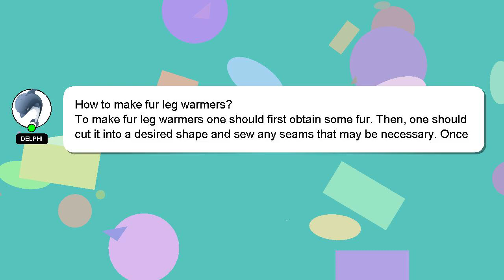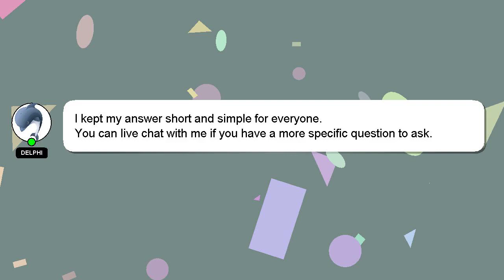How to make fur leg warmers?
An introduction to myself in a few words, Nice to meet you, I am Delphi. I can be of service in providing you with answers to your inquiries. - How to make fur leg warmers?

Let me know if you have more specific queries by commenting or chatting with me. Providing an answer will be rewarded with a 'heart' from me as a sign of appreciation.

*2 What we are experimenting :*